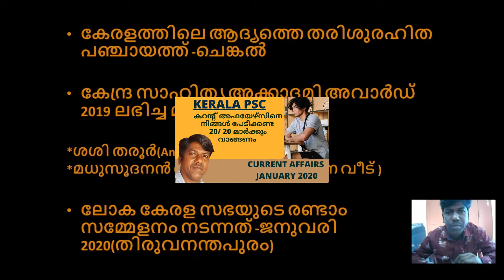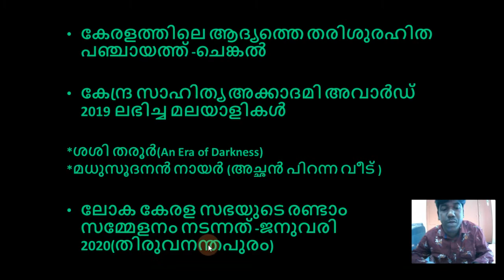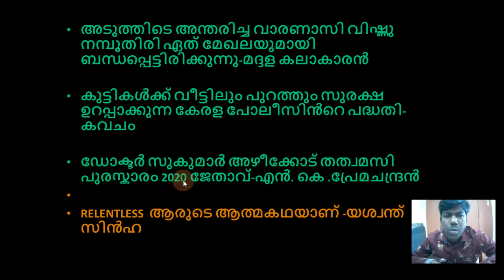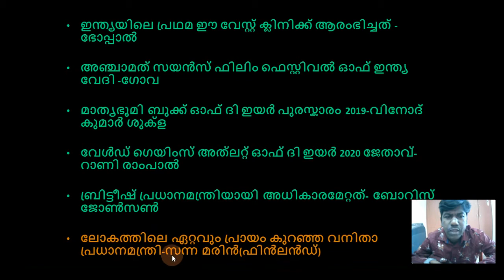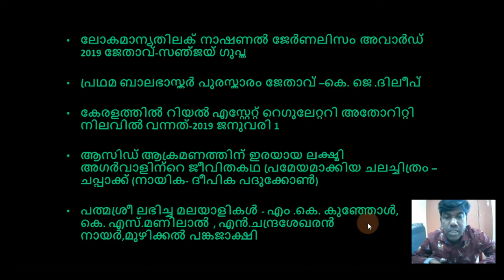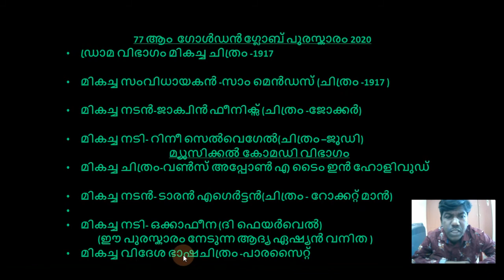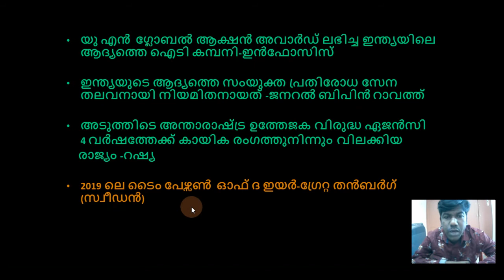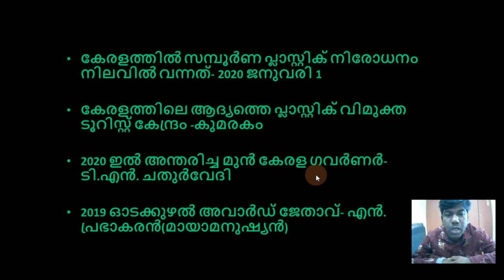PSC CURRENT AFFAIRS //JANUARY 2020// PSC Bulletin 2020 - 2021// EDUGLOBE PSC//kerala psc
This Video class describes the Current Affairs Malayalam for Kearala PSC Examinations and this topic is very important for the upcoming Kerala PSC LDC,10TH,12TH,Degree  Level Main Exams.

Link for Previou Year Question paper solved  classes for Kerala PSC 10 th level Preliminary Examinations is given below